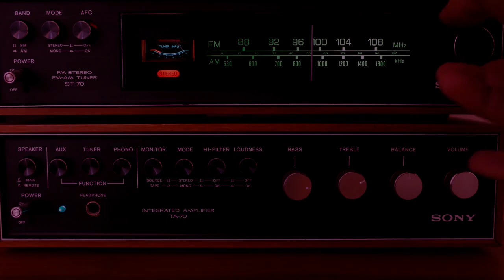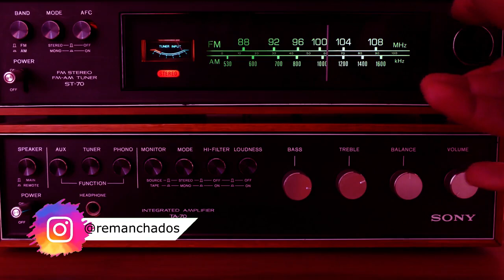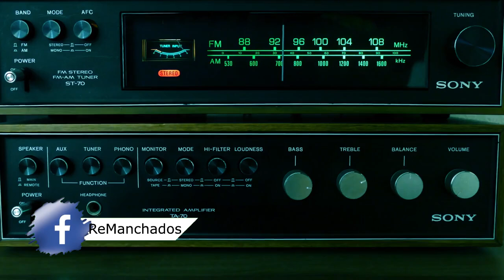Podcast de Terror Vol. 34: 😸 EL GATO QUE HABLÓ Y MASCOTAS QUE VIERON COSAS PARANORMALES 🐕👻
Mis horrores, les traigo un podcast muy interesante: ¿Las mascotas pueden ver fantasmas?
Les traigo dos historias increíbles.
La primera historia es anónima y la segunda fue sacada de reddit y adaptada para este canal.
Fuentes de información:
Podcast de terror
Podcast
Podcast en español
ReManchados de miedo
ReManchados - Marlem Arriaga
Encuéntrame:
Escríbeme tus dudas. Deja un comentario, me serviría mucho para crecer. Que tengan una bonita sonrisa hoy y siempre